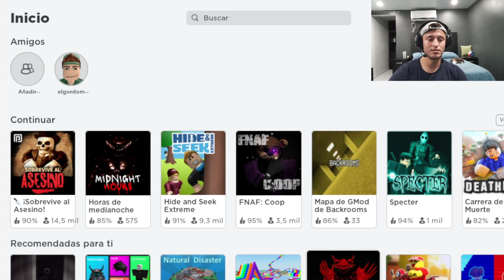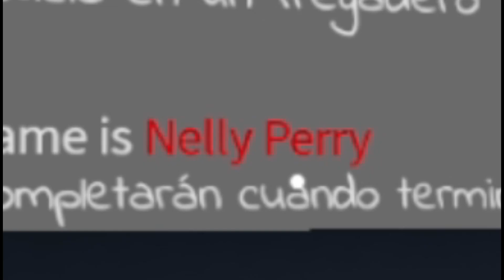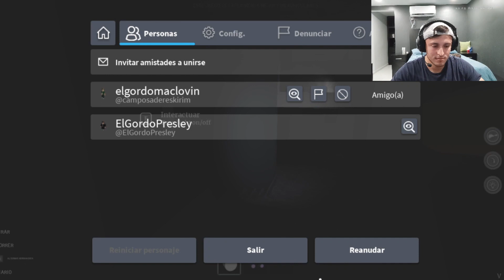¡¡CUIDADO CON KATY PERRY.EXE!! | Roblox: Specter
Katy perry nos acecha en una clinica abandonada.